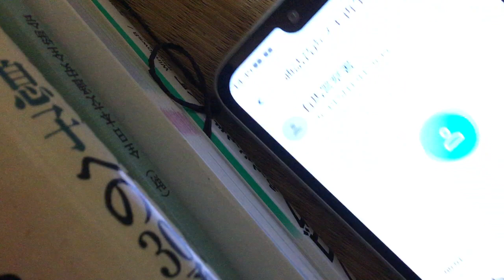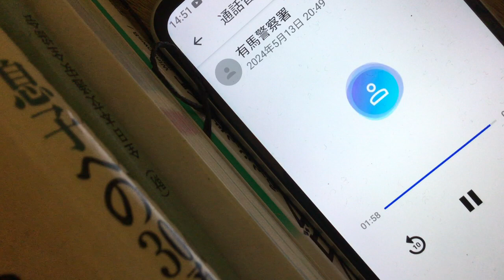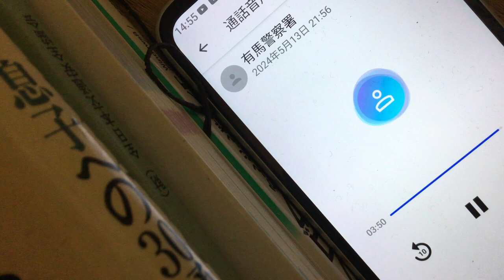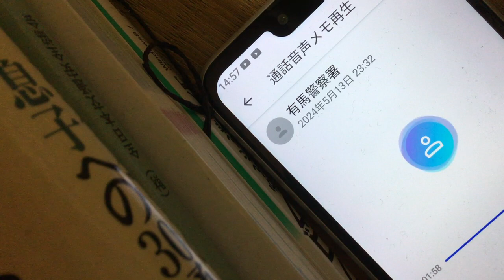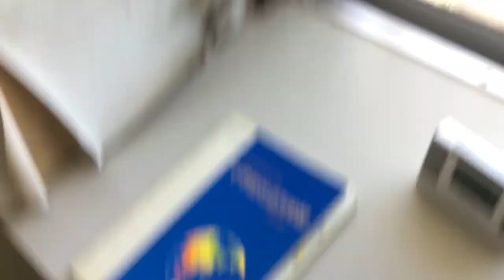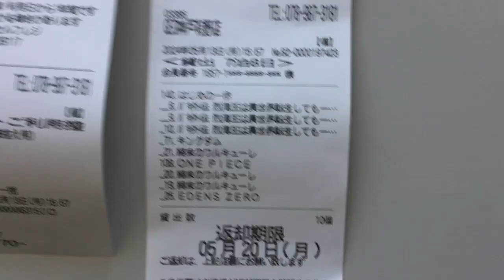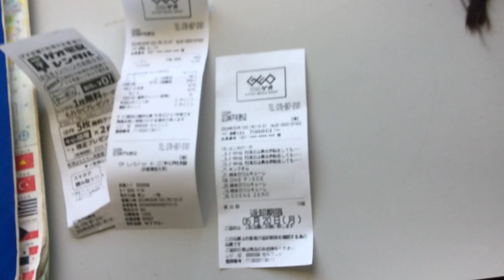IMG 8345、ゲオに行く前に事前通報しているのに服が盗まれている件。説明欄に他の動画のワードが有りますのでコピーしてYouTubeの検索欄に貼り付けて下さい。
下記の内容をYouTubeの検索欄に貼り付けて下さい。
IMG 8345、ゲオレンタルショップで借りた漫画の本についてと不法侵入によって再び服が盗まれている件（昔から何度もです）と通報とそもそも漫画業界に女性の胸などを描いてはならないと通達しています説明欄
上記の動画の説明欄の所からのワードの動画も事実です。